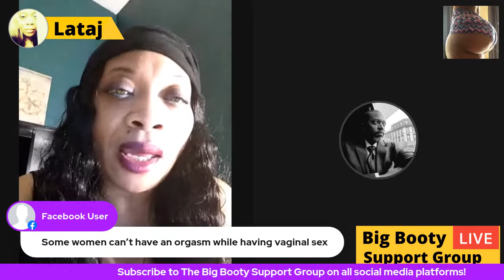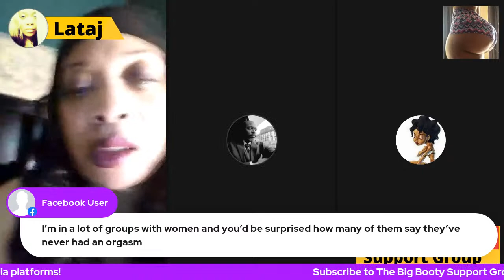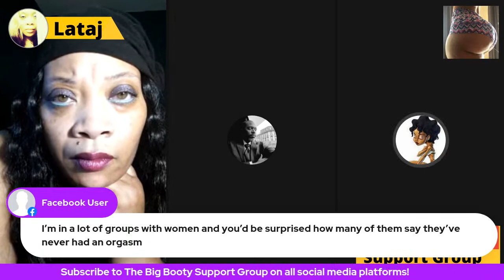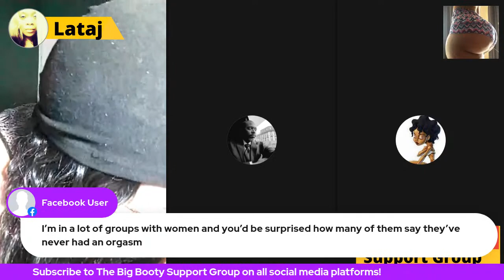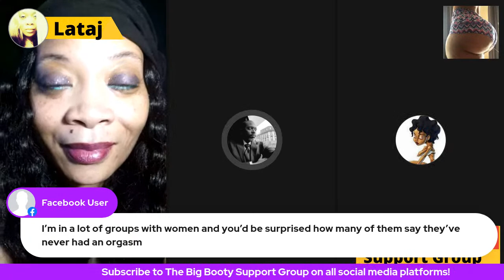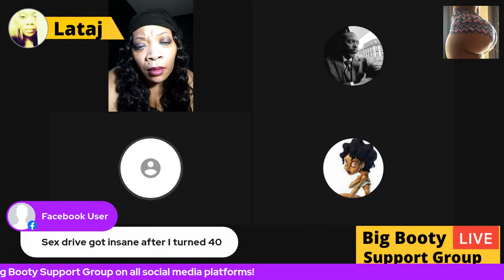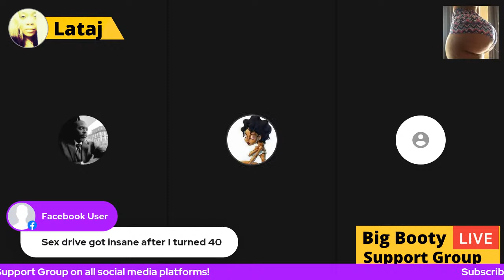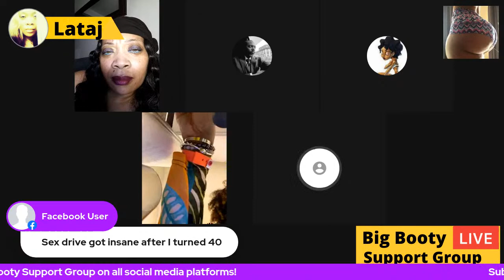BBSG Pillow Talk: Tantric Sex or Plain F**kin?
Sexy Saturday TOPIC  with Lataj: Tantric Sex or Plain F**kin?

Which do u prefer and why?

Come tell me what u like.

Tantric sex is a slow, meditative form of sex where the end goal is not orgasm but enjoying the sexual journey and sensations of the body. It aims to move sexual energy throughout the body for healing, transformation, and enlightenment.